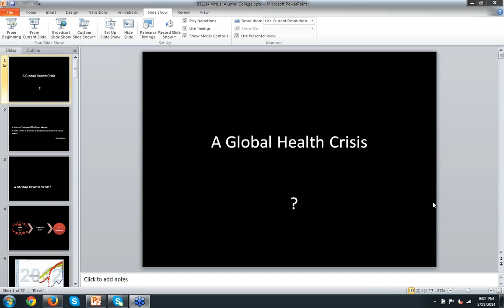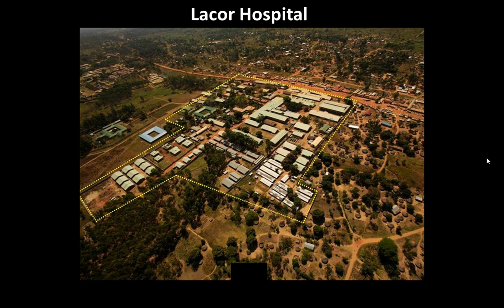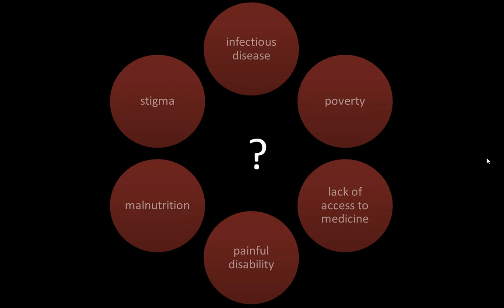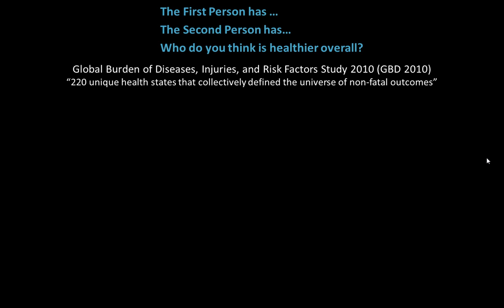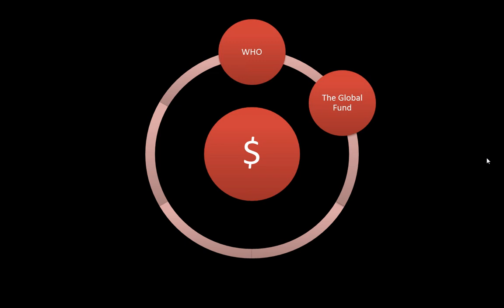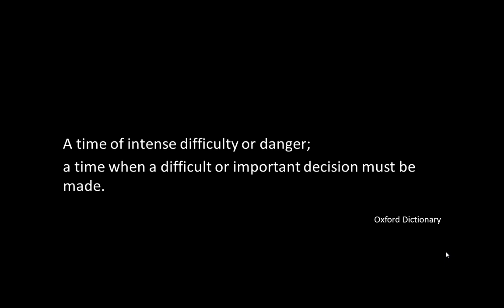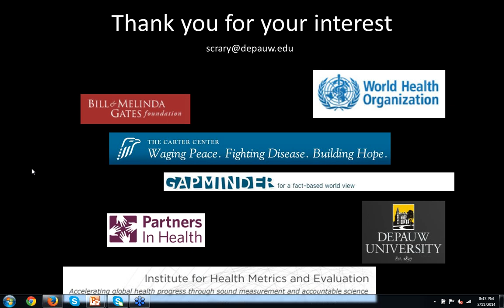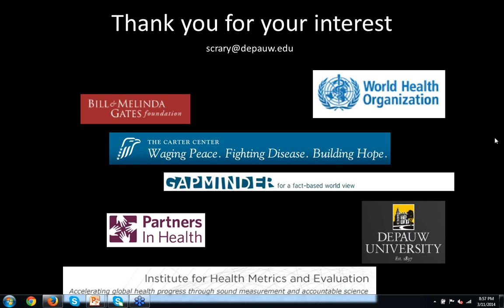Virtual Alumni College: A Global Health Crisis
Featuring Professor Sharon Crary
Dr. Sharon Crary, Percy L. Julian Professor of Chemistry and Biochemistry

This presentation will identify challenges to global health and explore the potential responsibilities of stakeholder nations, organizations and individuals. The discussion will also demonstrate the interconnectedness of a variety of disciplines and fields related to the topic.